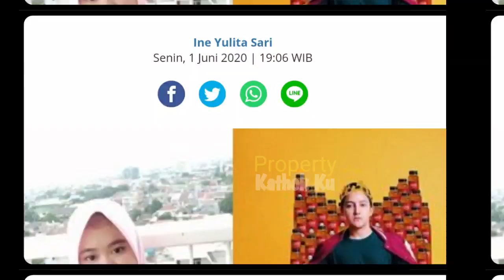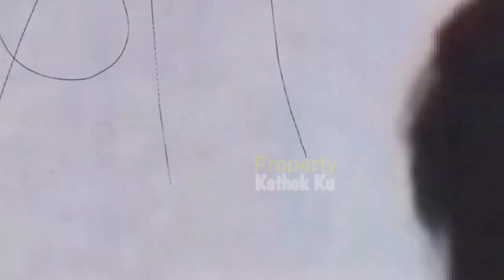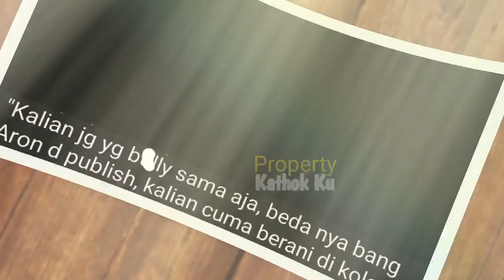Kena BATUnya, Sindir KEKEYI Sampai Keterlaluan, Hingga Sebut Begini,Aron Ashab Akhirnya Lakukan ini?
Jangan Lupa: _
Thankz!!..